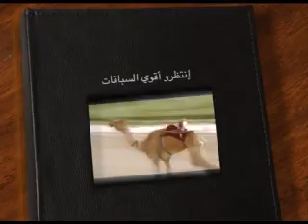ملخص السباق المحلي الثالث حيل وزمول عام صباح ١٣ ١٠ ٢٠١٢